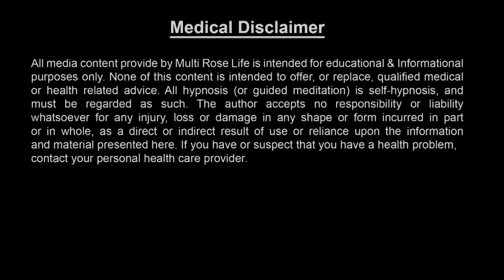How to Clear Pimples/Acne|मुहांसों से छुटकारा कैसे पायें|muhanso ko dur karna ke upaya|Subtitles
A Natural Health Care Video